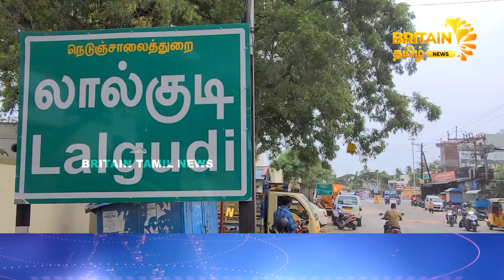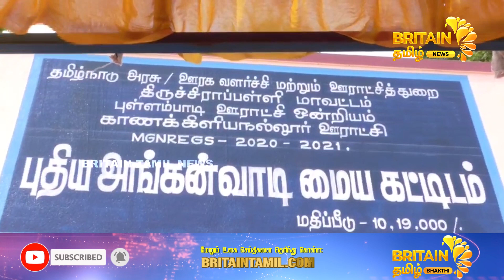அமைச்சர் நேரு பங்கேற்ற நிகழ்ச்சிகளை புறக்கணித்த லால்குடி எம்.எல்.ஏ. | Lalgudi MLA who ignored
அமைச்சர் நேரு பங்கேற்ற நிகழ்ச்சிகளை புறக்கணித்த லால்குடி எம்.எல்.ஏ. | Lalgudi MLA, who ignored the programs attended by Minister Nehru, | Britain Tamil News
                               👑 More Video's